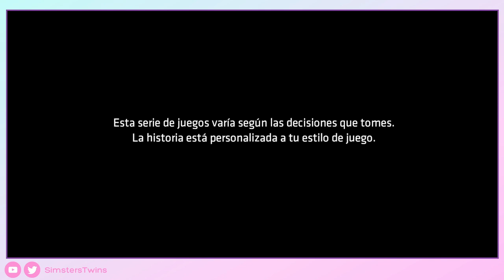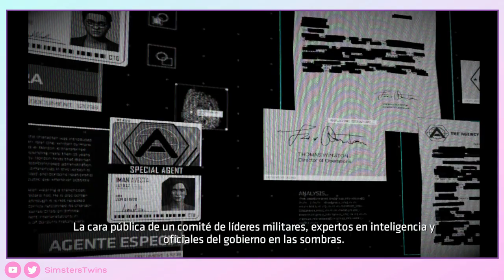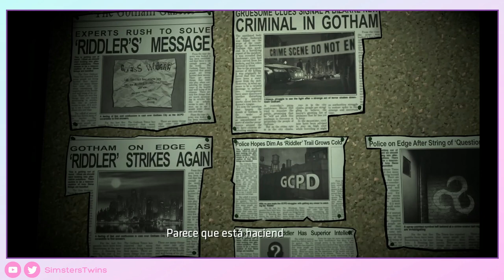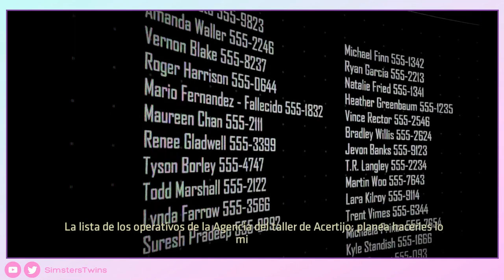♦ Batman: The Enemy Within - Capítulo 1 - Gameplay Walkthrough - Sin Comentar